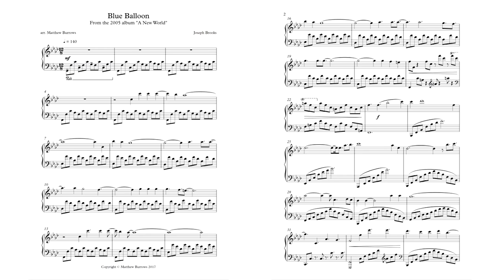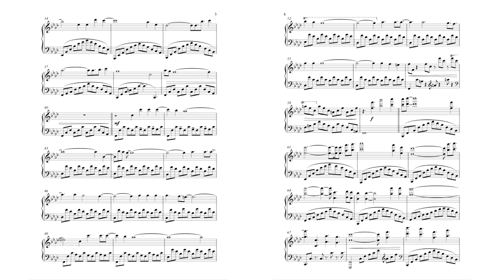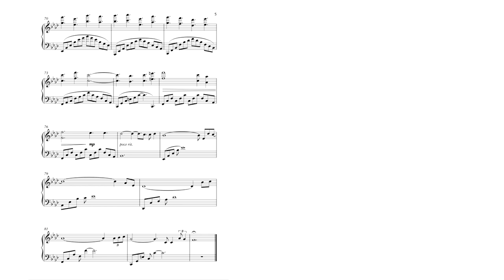[NEW] Blue Balloon Sheet Music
Want to learn how to play Maksim's piano pieces?

Here you'll find the most accurate Maksim Mrvica Sheet Music available on the internet and it's free!

Blue Balloon by Joseph Brooks featured on the Maksim's 2005 album A New World